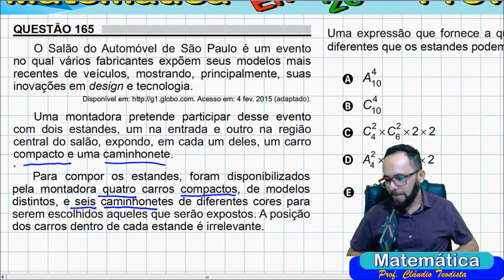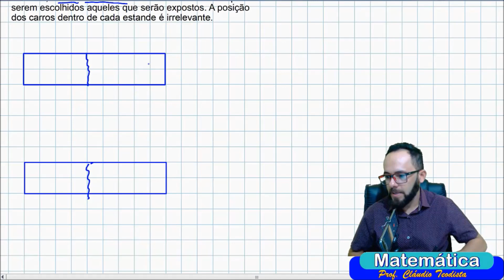Enem 2018 - Questão 165 - Combinatória - prova azul de matemática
O Salão do automóvel de São Paulo é um evento no qual vários fabricantes de veículos, mostrando, principalmente, suas inovações em design e tecnologia.
Uma montadora pretende participar desse evento com dois estandes, um na entrada e outro na região central do salão, expondo, em casa um deles, um carro compacto e uma caminhonete
Para compor os estandes, foram disponibilizados pela montadora quatro carros compactos, de modelos distintos, e seis caminhotes de diferentes cores para serem escolhidos aqueles que serão expostos, A posição dos carros dentro de cada estande é irrelevante.
Uma expressão que fornece a quantidade de maneiras diferentes que os estandes podem ser compostos é

a) A10,4

b) C10,4

c) C4,2 x C6,4 x 2 x 2

d) A4,2 x A6,4 x 2 x 2

e) C4,2 x C6,4